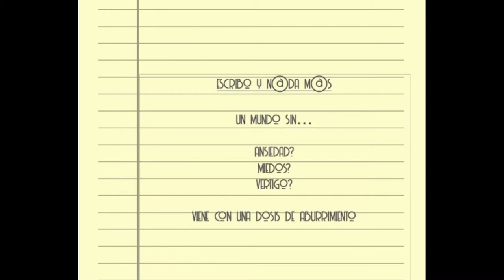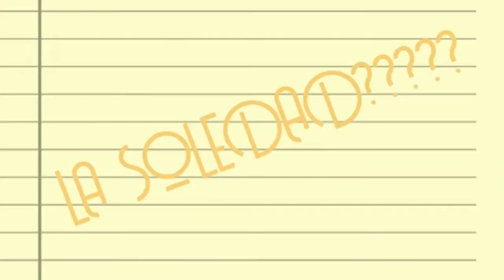MIA - SHORT FILM I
MIA - Group of SUJETOS
Sides & Stories - SHORT FILM I.
Starred, written and directed by me.

Production: Misil Producciones, Facundo Salomón.
DoP: Fernando Navarrete
AD: Catalina Legarreta, Mia Scaramelli.
Music Supervisor: Franco Pomati
Video and sound editor - Art direction - Set and Costume designer - Titles design:  by me.